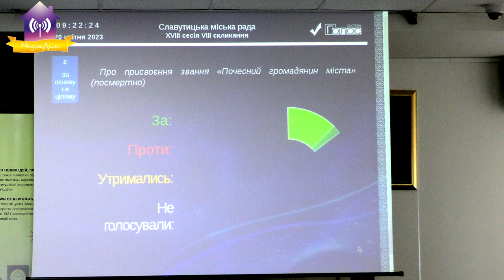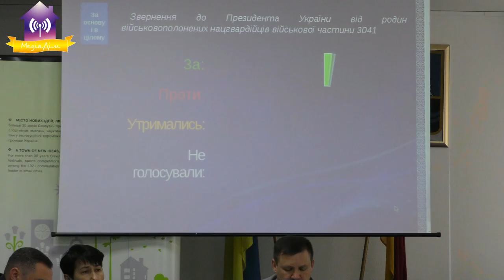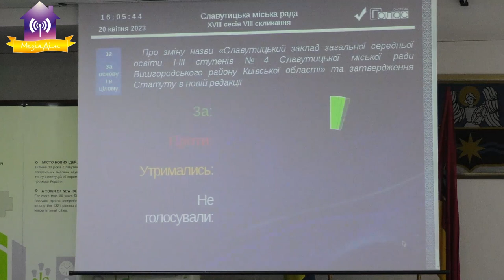Сесія 20 квітня. Головні теми: повернення полонених нацгвардійців та реформа освіти…